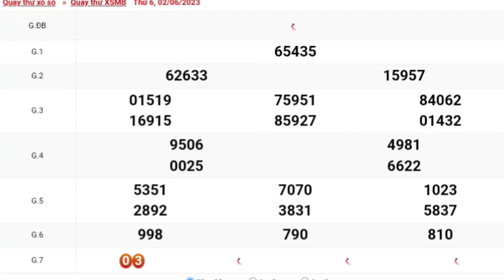XSMB | Quay Thử Kết Quả Xổ Số Miền Bắc Hôm Nay Thứ 6 Ngày 02-06-2023